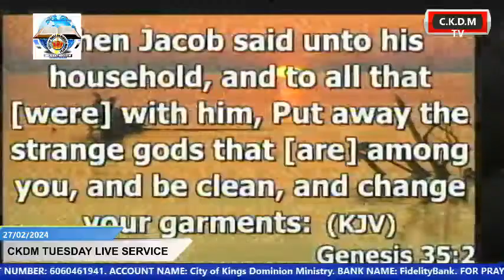C.K.D.M LIVE SERVICE,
C.K.D.M LIVE SERVICE, EKPOMA EDO STATE, NIGERIA.

INT'I WORSHIP CENTER; CITY OF KINGS DOMINION MINISTRY, OPPOSITE EGUARE SECONDARY SCHOOL EKPOMA EDO STATE NIGERIA
ACCOUNT NAME;CITY OF KINGS DOMINION MINISTRY
BANK; FIDELITY BANK
YOUTUBE; CKDMTV